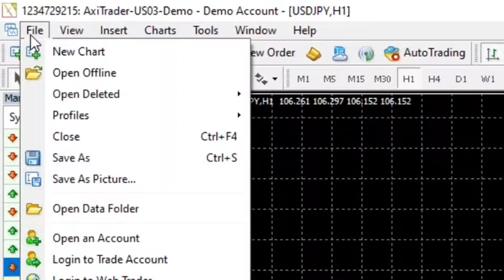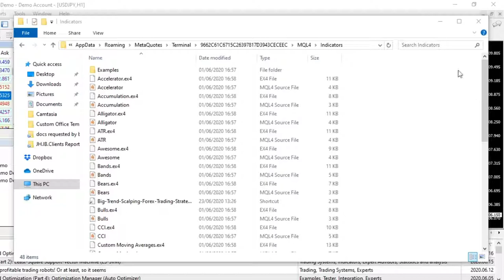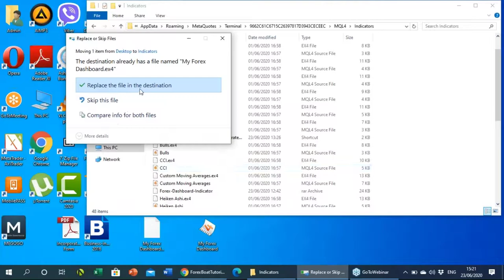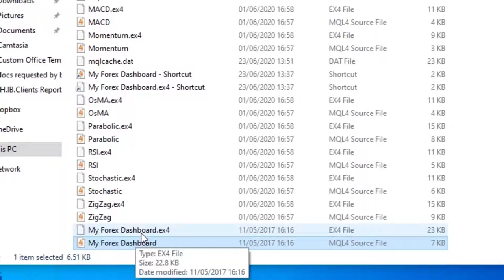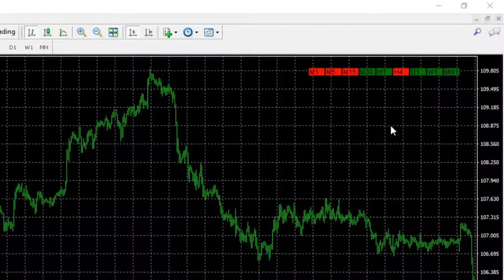Custom Indicators on MetaTrader4 - Installation Guide (with Examples)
Custom indicators on MetaTrader 4 are specialized tools or analytical add-ons that experienced traders have been building and creating for different purposes. They tend to be for isolated and very specific scenarios versus general market trend tracking indicators.

Installing MT4 custom indicators is not difficult, in this video, we illustrate this process with one of our favorite custom indicators, the Forex Dashboard Multiple Timeframe Indicator for MT4.

Timestamps:
0:54 Opening MetaTrader 4 Data Folder
2:50 Installing MetaTrader 4 Custom Indicators

Non-US residents: Apply for a 30% extra trading credit on your first deposit on a live account